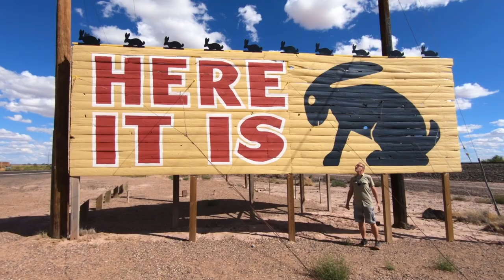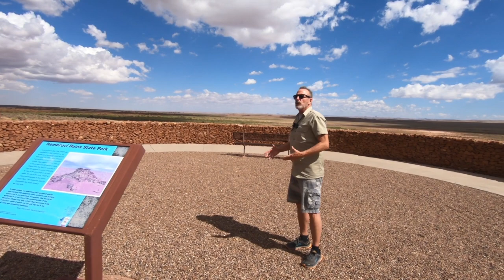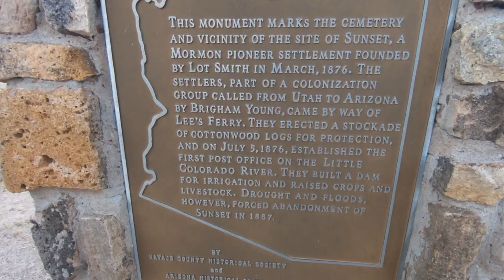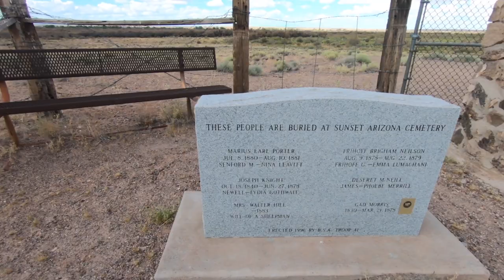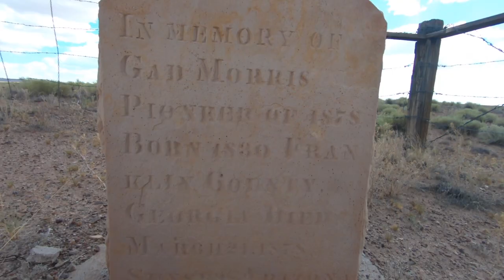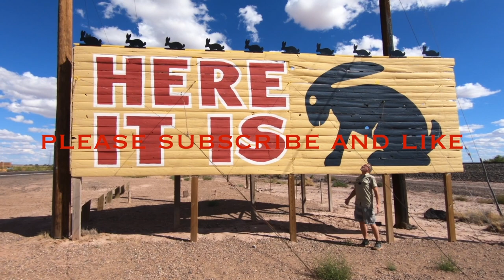WE FIND A HIDDEN TREASURE " you must see Homolovi RUINS HOPI INDIAN WONDER ! KEEP EXPLORING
Homolovi IS IN ARIZONA  Arizona, USA, preserving over 300 Ancestral Puebloan archaeological sites. Homolovi or Homol'ovi (the Hopi spelling of the word) is a Hopi word meaning "place of the little hills". It  is located just over a mile north of Winslow, Arizona, and features historical exhibits, interpretive programs, birdwatching, and hiking. There is a year-round campground, restrooms with showers and an RV dump station.
From 1986 to its 2011 reopening, the name of the park was Homolovi Ruins  Park. The Hopi tribe lobbied the Arizona parks board to remove "Ruins" from the name, as the Hopi tribe considers them spiritually alive. During a meeting in Winslow on March 17, 2011, the board unanimously voted to change the name and to add the tagline "ancestral Hopi villages" to the park.The Homol'ovi cluster of archaeological sites includes seven separate pueblo ruins built by various prehistoric people, including ancestors of the Hopi people, between approximately 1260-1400 AD. This fertile area is on a floodplain of the Little Colorado River, and the inhabitants grew cotton, corn, beans, and squash.

The people of this period are called Hisat'sinom, which is the Hopi word for "long-ago people". They are often referred to as Anasazi, as the Navajo guides who helped nineteenth-century anthropologists and archaeologists called them. However, the word "Anasazi" is Navajo for "enemies of our ancestors", and the present-day Hopi population prefer to refer to them as the Hisat'sinom.[2]

Black Flag Expeditions Podcast https: //anchor.fm/s/c68b3f0/podcast/rss EDGE PSYCHOTIC/ MYTHS LEGENDS AND LIES Is an ADVENTURE network searching for age old questions of the life we live. Along this journey to discover the truth, we encounter and discover a little bit more about who we are. Regardless of the legend (bigfoot , lost dutchman area 51 etc) we search out the clues that will lead us to the answers of the universe . We are treasure hunters and the only thing that changes in our journey is the treasure itself . Knowledge also can be five times more valuable than gold . We risk "condtions" to find the clues that will make unsloved riddles "SOLVED" and we never stop searching for the keys that unlock these mysterys . We travel the world to find the truth . And sometimes the truth is bigger than the myth . Sometimes we run into paranormal and sometimes the real story is horrifying. We search out secret societys , cults rituals and super natural . We track serial killers , goverment conspiracys mythical creatures on land and sea . We search , WE FIND

//anchor.fm/s/c68b3f0/podcast/rss                                                       EDGE PSYCHOTIC/ MYTHS LEGENDS AND LIES                                                                   Is an ADVENTURE network searching for age old questions of the life we live. Along this journey to discover the truth, we encounter and discover a little bit more about who we are. Regardless of the legend (bigfoot , lost dutchman area 51 etc) we search out the clues that will lead us to the answers of the universe . We are treasure hunters and the only thing that changes in our journey is the treasure itself . Knowledge also can be five times more valuable than gold . We risk "condtions" to find the clues that will make unsloved riddles "SOLVED" and we never stop searching for the keys that unlock these mysterys . We travel the world to find the truth . And sometimes the truth is bigger than the myth . Sometimes we run into paranormal and sometimes the real story is horrifying. We search out secret societys , cults rituals and super natural . We track serial killers , goverment conspiracys mythical creatures on land and sea . We search , WE FIND                                                                                                                                                                                 2019 KIT for Filmmaking, Photography & Vlogs:
Camera Bag:
Camera Bag Organizer Pouches:
GoPro Hero 7 :
My Drone :
My Smaller Drone :
ND's For my Drone:
ND Filters: https: